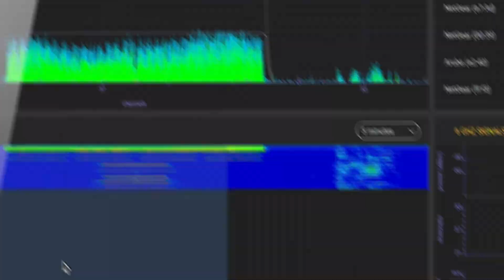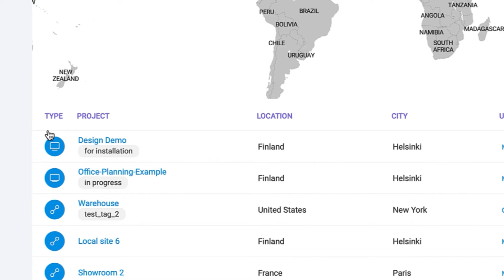Our Mission: To Rid the World of Bad Wi-Fi | Ekahau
But as anyone who's faced off against an invisible foe can tell you, this colossal task takes a clear vision, clever engineering, and a whole lot of caffeine. To help, we've enlisted the smartest brains in the industry: Wi-Fi Scientists, Frequency Specialists, literal PhDs of Wi-Fi.

An elite team with deep academic and professional experience in RF, AI, software development, thermodynamics, hardware development, brought together in this mission. For 20 years, Ekahau has been on the forefront of Wi-Fi technology. 802. 11 b, g, n, ac, ax, be... At every generation, Wi-Fi designers and network owners around the world have relied on Ekahau to help make their businesses thrive wirelessly.

And they look to us for guidance in the future. Wi-Fi 7, 8, 9, X ... Surely it's going to be X. We've made incredible ground on our mission. The best Wi-Fi design suite is now AI optimized, able to automatically calculate wall attenuation, and run countless simulations to help you find the absolute best AP placement for your network. We've added a global Wi-Fi performance analytics engine with browser-based heatmap viewer and created the fastest, most accurate Wi-Fi testing device you could possibly dream up.

Join us on our mission. Design with the right number of APs in the right locations. Validate with unbelievable accuracy and run ongoing health checks that keep your network high-performing as your needs change over time. All with Ekahau. You can trust the most trusted name in Wi-Fi performance tools.